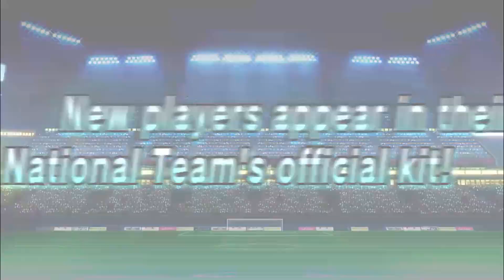Character Analysis Akai & Levin - Captain Tsubasa Dream Team [4th Anniversary 2021 Dream Transfer]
Production Team
‣Directed by Kozo
‣Voiced by T.K
‣Analysed by Kozo
‣Edited by T.K
‣Refined byT.K
Resources
Music
Verse One Music